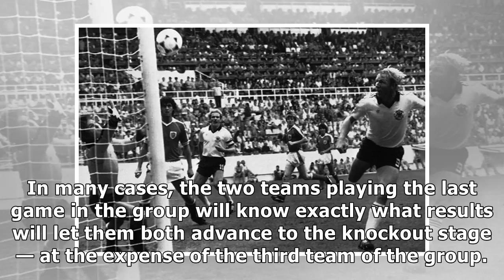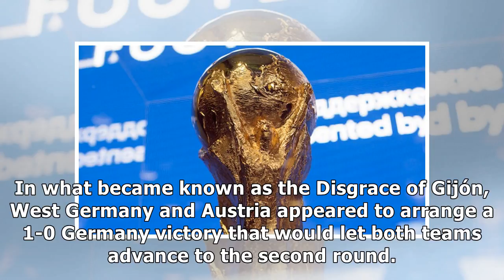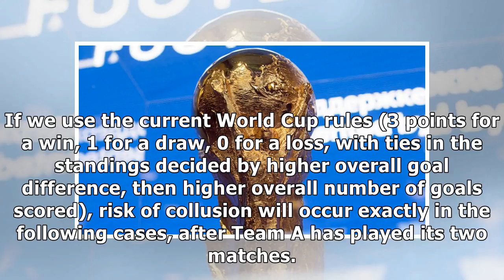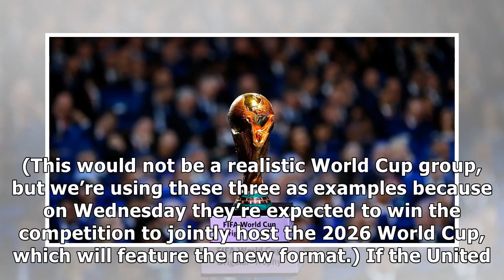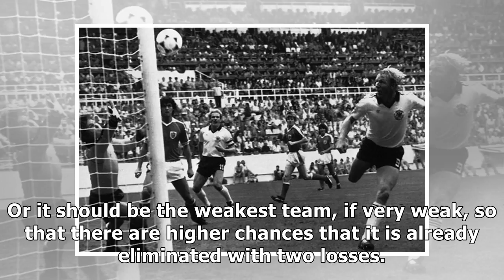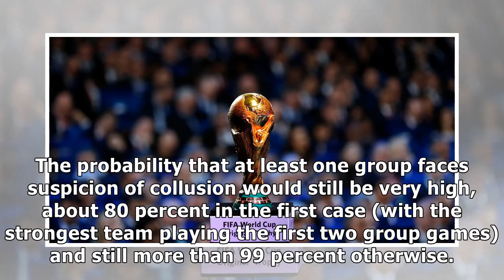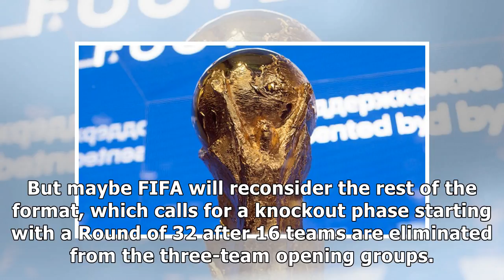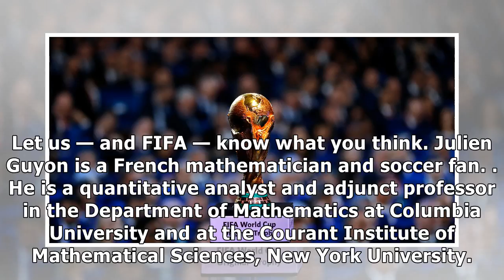✫Why Groups of 3 Will Ruin the World Cup (So Enjoy This One)